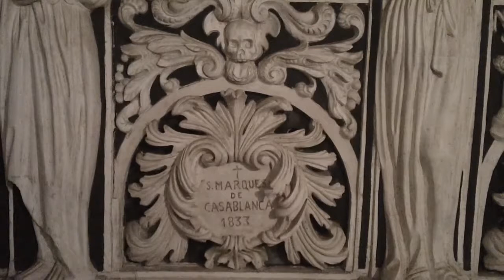Pantheon of the Counts of Buenavista Malaga Spain